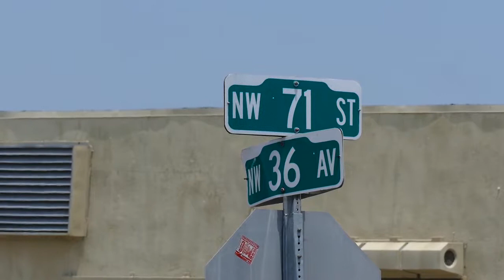Campamentos de ex presidiarios tiene al borde a una comunidad de Florida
La mayoría de las personas, considerados depredadores sexuales, se encuentran en condiciones infrahumanas